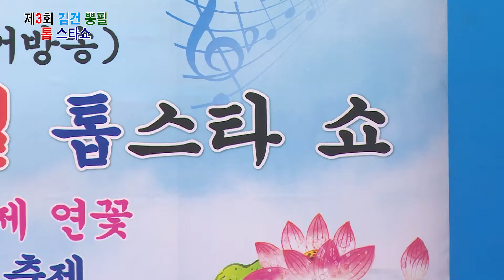초청가수 박복선 - 정 (원곡:박일남) 제3회 김건 뽕필 톱 스타쇼 / 김제 만경능제 연꽃마름 향연 (그린공원)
제3회 김건 뽕필 톱 스타쇼
2021년10월2일
김제 만경능제 연꽃마름 향연 (그린공원)
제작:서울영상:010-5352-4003